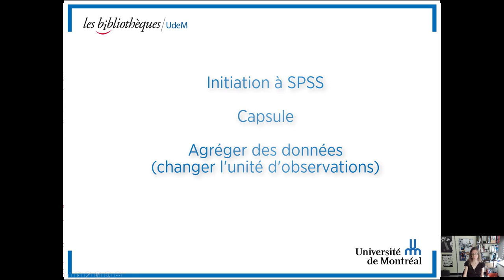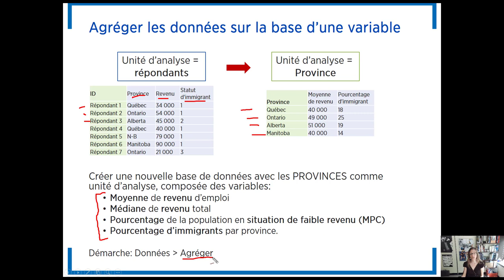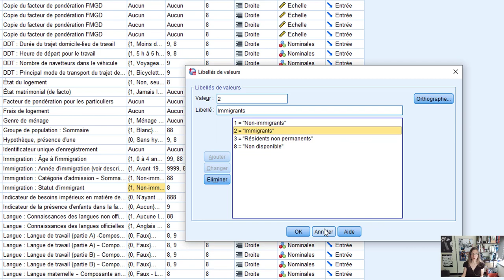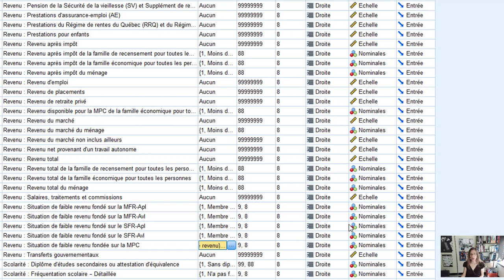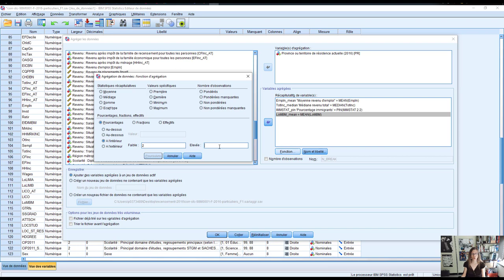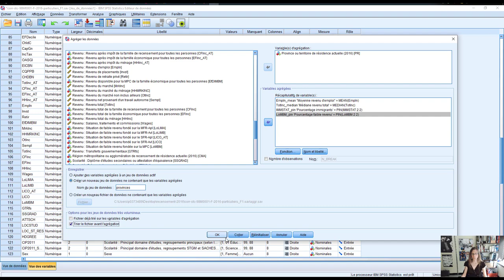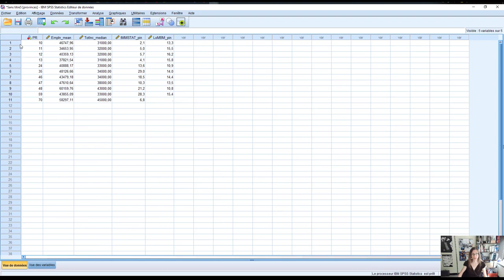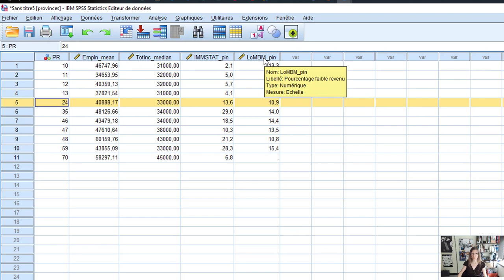Capsule 13 : Agréger une base de données (changer d’unité d’analyse)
Voici capsule 13 de 15 de la série Initiation au logiciel d'analyse quantitative SPSS. Cette série destinée aux débutants, explorant différentes fonctions et manipulations de base à l'aide du fichier du recensement 2016 de Statistique Canada. Notez que cette formation n'est pas un cours d'analyse quantitative et que la syntaxe n'est que brièvement présentée. Les objectifs généraux sont: